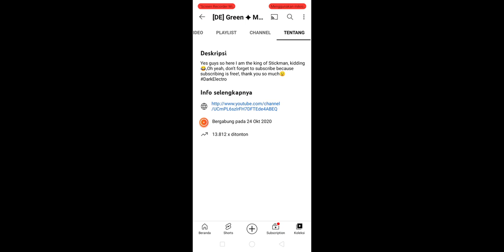tolong subscribe channel temanku link ada di deskripsi